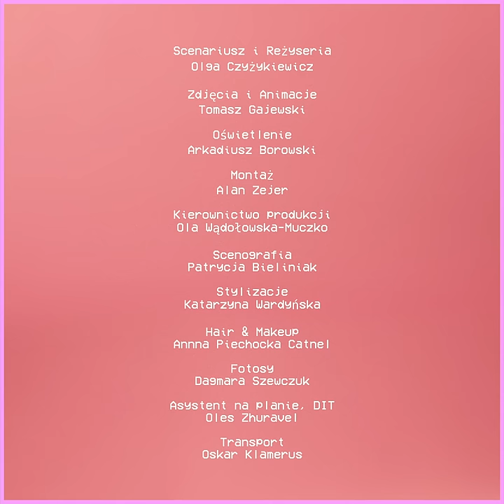Linia Nocna - Wpadłeś mi w inne | Official Music Video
słowa/ muzyka: Monika Mimi Wydrzyńska, Mikołaj Trybulec
mix/master: Marcin Szwajcer
rejestracja wokali: Digital Beast Studios

Ustaw utwór "Wpadłeś mi w inne" jako sygnał oczekiwania na połączenie!
Wyślij AG619 na numer 80833 (0 zł)
reg. halodzwonek.pl

Scenariusz i Reżyseria: Olga Czyżykiewicz
Zdjęcia i Animacje:  Tomasz Gajewski
Oświetlenie: Arkadiusz Borowski
Montaż: Alan Zejer
Kierownictwo produkcji: Ola Wądołowska-Muczko
Scenografia: Patrycja Beliniak @pokimala
Stylizacje: Katarzyna Wardyńska @katarzynawardynskawork
Hair & Makeup: Annna Piechocka Catnel Hair&Makeup @bycatnel
Fotosy: Dagmara Szewczuk @dagsoon
Asystent na planie, DIT: Oles Zhuravel @itsnotcrane
Transport: Oskar Klamerus

Serdeczne podziękowania dla:
Xiaomi Polska, a w szczególności Kajetana Pilachowskiego i Hanny Gajewskiej
Pani Jolanty Bogusz

Management/Booking: Olga Jakubiec